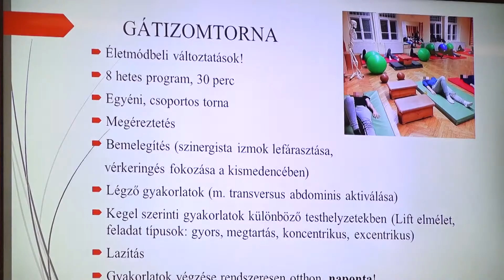Szárazföldi tornáit népszerűsítette a Hagymatikum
A Hagymatikumban a pihenés és a kikapcsolódás mellett lehetőség nyílik egészségmegőrzésre valamint testmozgásra is. A szárazföldi tornák tárházáról a Nyugi bárban tartottak előadást a hétvégén, és a nap folyamán díjmentesen ki is próbálhatták a foglalkozásokat az érdeklődők.